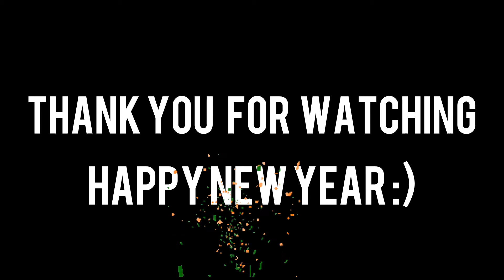Amazing Fireworks at FAMILY WINTER FESTIVAL at Jilani Park Lahore | Shaheer and Shahmeer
In this video, you will see Shaheer and Shahmeer, visiting the annual Family Winter Festival, organized by Parks and Horticulture Authority (PHA) at Jilani Park/Racecourse Park, Lahore. We especially loved the fireworks. Follow Shaheer and Shahmeer for more fun videos